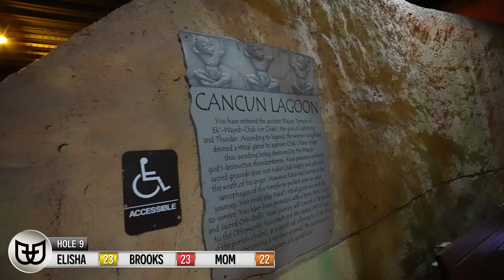Have You Ever Seen a Mini Golf Course Do This?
Playing the  Right & Outdoor Courses at Cancun Lagoon in Myrtle Beach, SC.